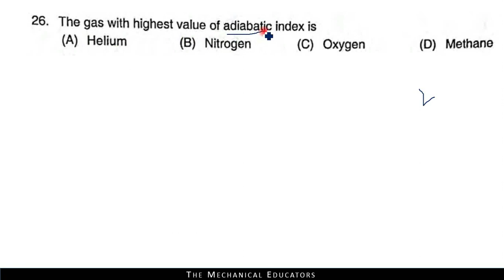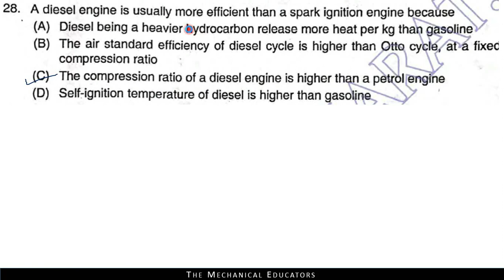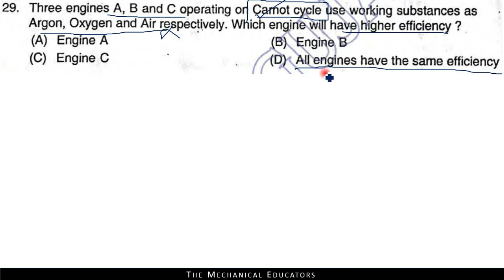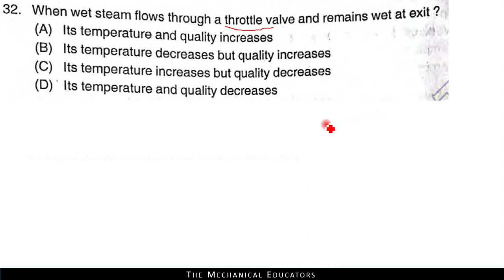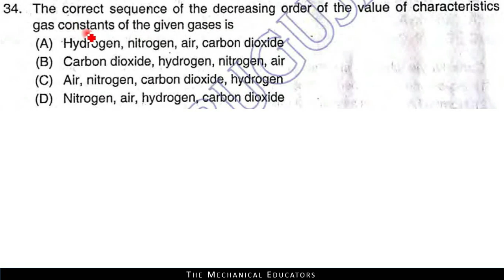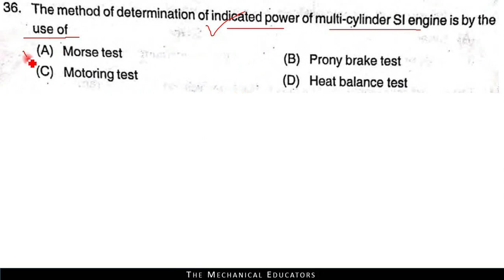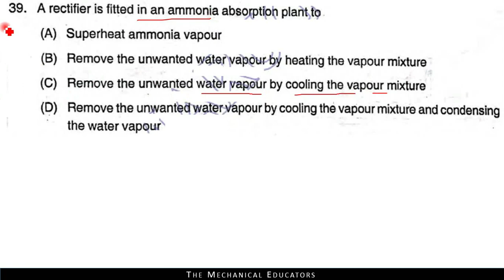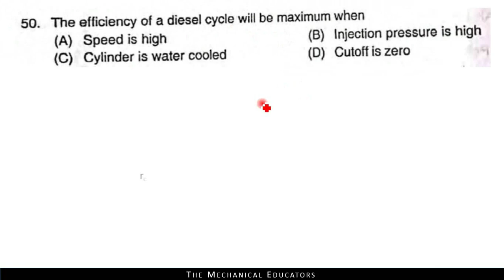RTO Inspector Class - 2 | GPSC 2016 | Mechanical | Paper Solution | Part - 2